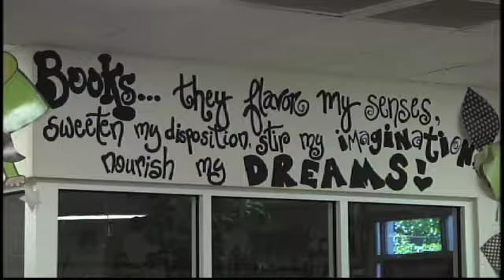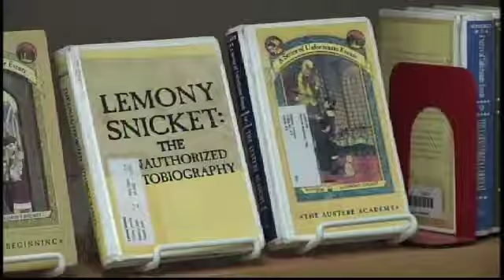CALCO Schools Employee of the Month